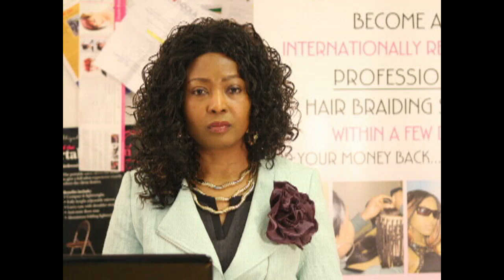A NEW LIFE DAY 31 PART 2